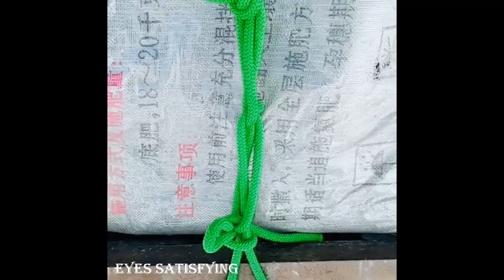11 Tricks With Knots & Ropes That You Can Do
11 Tricks With Knots & Ropes That You Can Do
Tying a knot is one of the most important skills that everybody should learn. In this video present how to tie knot and rope tricks that you can do it easily.